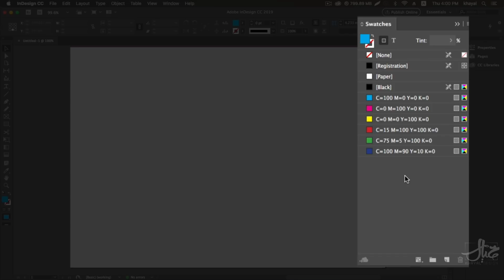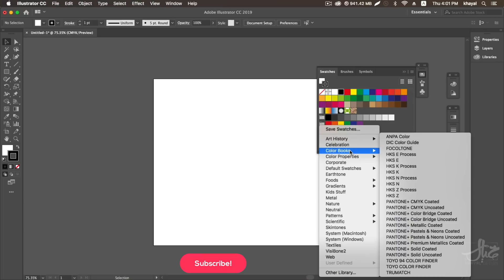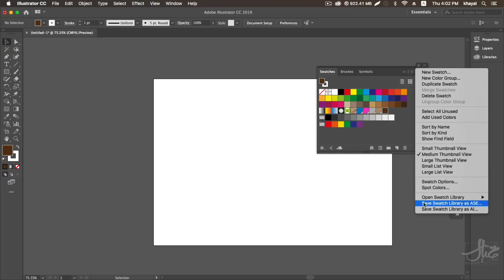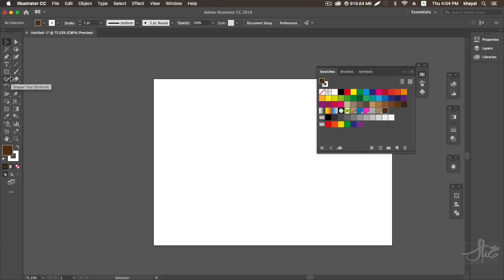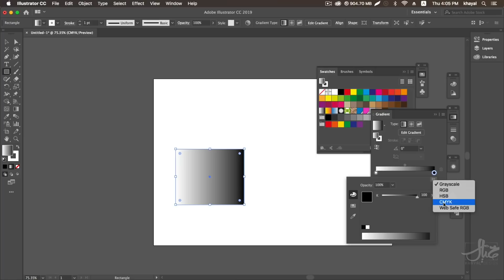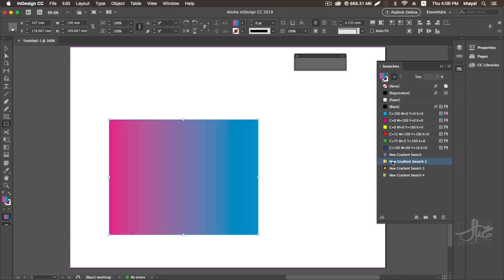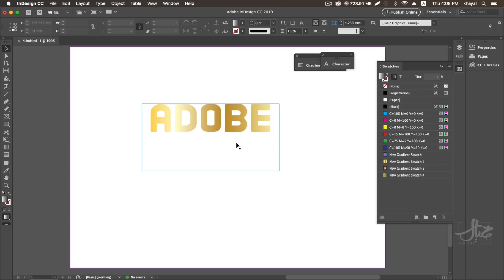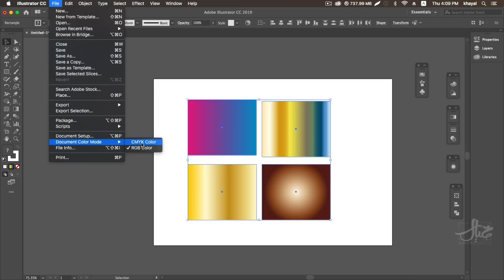استيراد الألوان والتدرجات من الاليستريتور إلى الإنديزاين :: Importing Ai Gradient to ID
► للإشتراك في جروب الفيس بوك
►  الصفحة الرسمية على الفيس بوك
 كورس الملفات التفاعلية  Interactive PDF